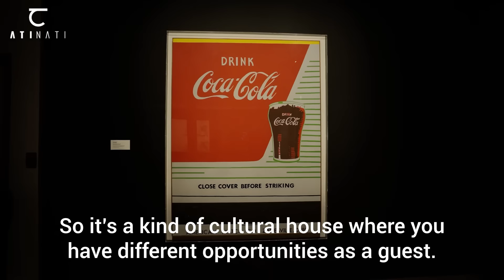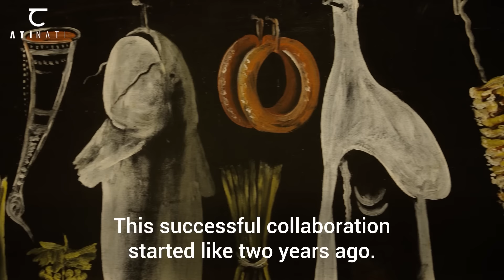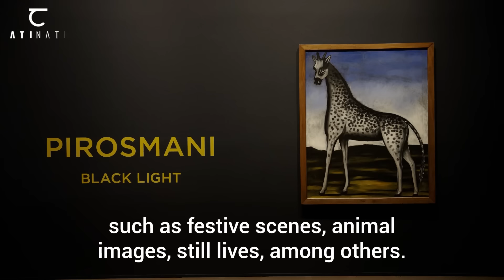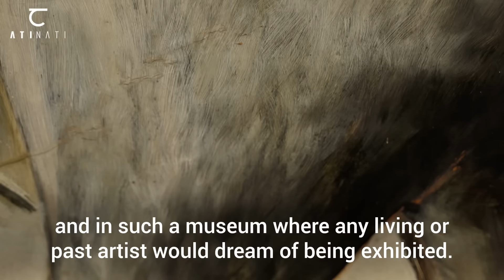ATINATI: NIKO PIROSMANI – BLACK LIGHT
NIKO PIROSMANI – BLACK LIGHT. Louisiana Museum of Modern Art in Humlebæk opens a solo exhibition of a master – the Georgian hero of the avant-garde, Niko Pirosmani (ნიკო ფიროსმანი, 1862–1918).

There are few clues or sources for the story of Niko Pirosmani as an artist. Even so, his tale has the power and character of myth, and today he is spoken about as the painter of Georgia’s soul, culture and folklore and at the same time as a visual artist with a universal perspective.

With Pirosmani, the viewer must above all look at the picture. Pirosmani’s pictures are direct, monumental in their simplicity. They are not private, they are not psychological – they are about the human space in which people encounter animals, people eat together, people are on the move.

The appeal of the images is simple, but also sophisticated – because they work. With a few brushstrokes, Pirosmani transformed the ordinary into the extraordinary. His portraits have the intensity of Orthodox icons and the images of his lion, deer and giraffe have something simultaneously compelling and disquieting about them. Their eyes stare back at you. The black base colour glows through the other colours, just like in his portraits.

The exhibition has been organized jointly by Louisiana Museum of Modern Art, Humlebæk, Denmark and Fondation Beyeler, Riehen/Basel, Switzerland.

The exhibition has been made possible through collaboration with The Georgian National Museum and The Ministry of Culture, Sports and Youth of Georgia, and is supported by the Infinitart Foundation.

Curator: Poul Erik Tøjner

Special thanks to Louisiana museum of modern art and Louisiana channel